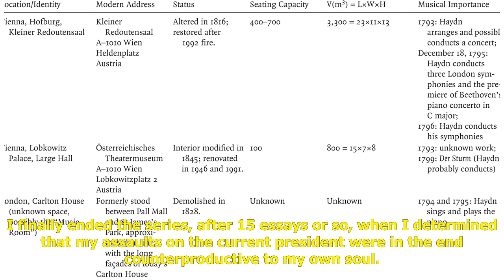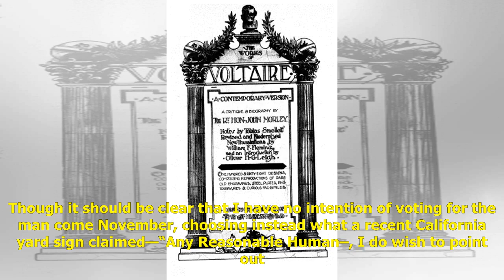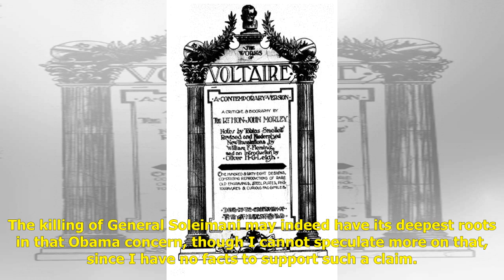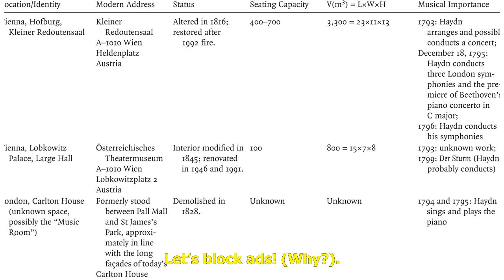The Peripatetic Preacher, Presidential Behavior, and Genesis 3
Some 18 months ago, I set out to skewer Donald Trump by comparing his behavior to various biblical characters. These essays varied from moderately amusing to rather too vicious. I finally ended the series, after 15 essays or so, when I determined tha...